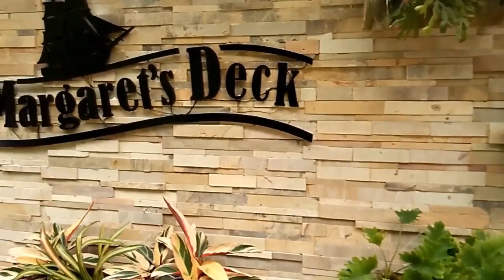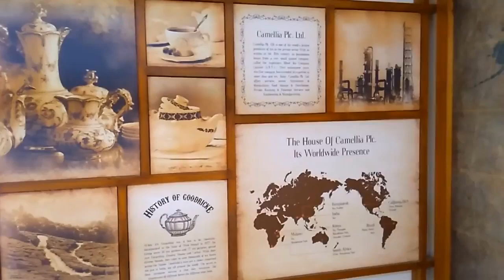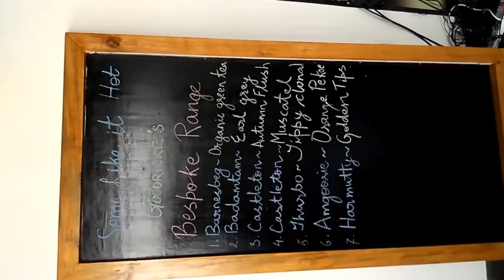Walkthrough of the Goodricke Teapot, Margaret's Deck